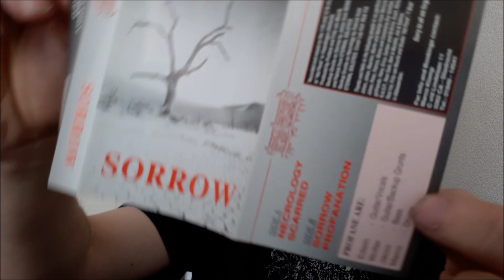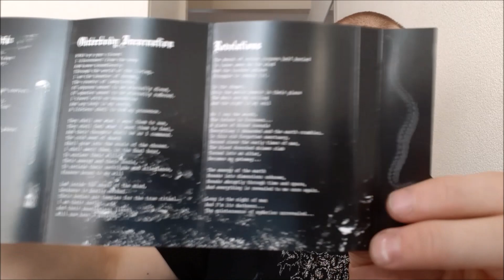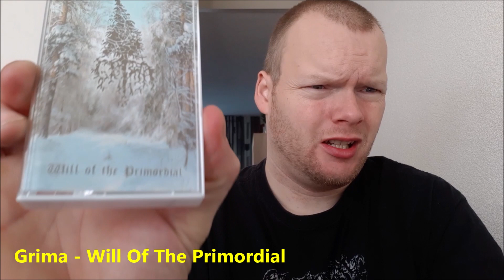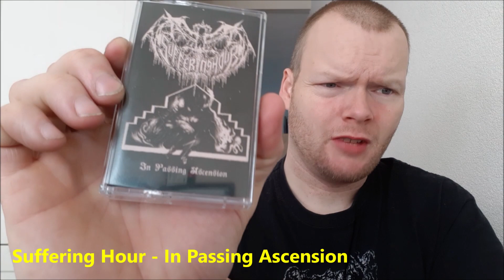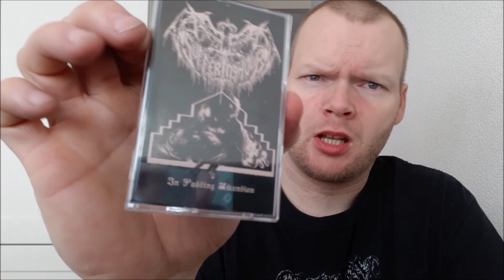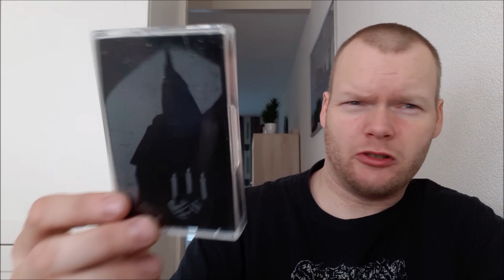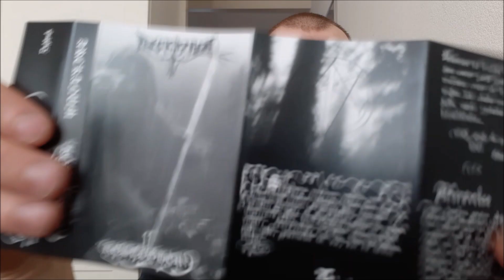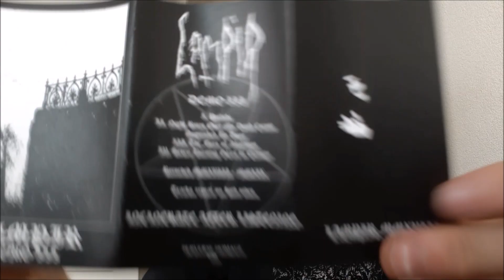Enshrined By The Will Of Dark Spirits | Tape Update #34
Outro...

© Licence ▼

We are free to use this song in our videos and monetize as well: